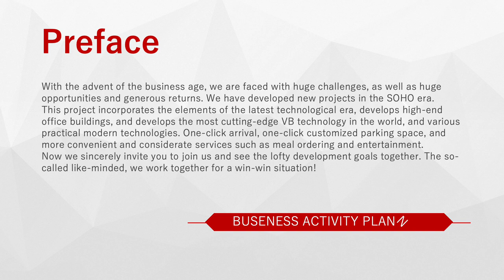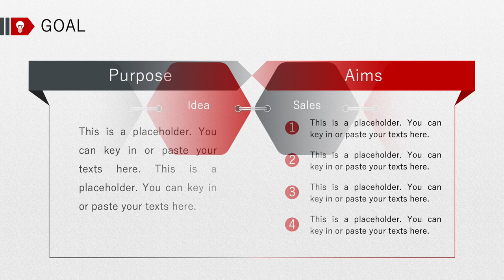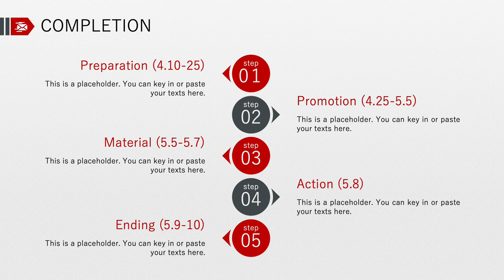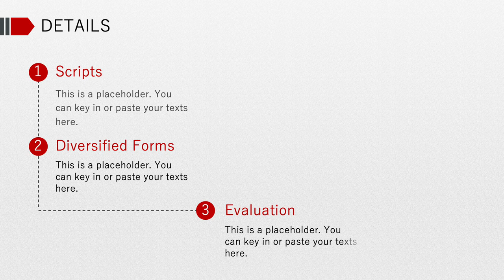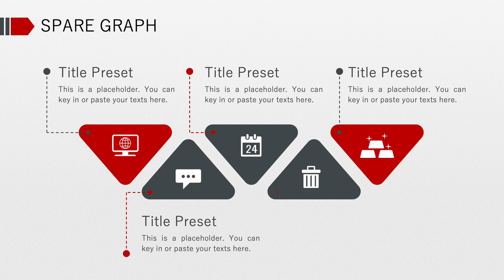White Background Red Effect PowerPoint Template[ElementPik.com]